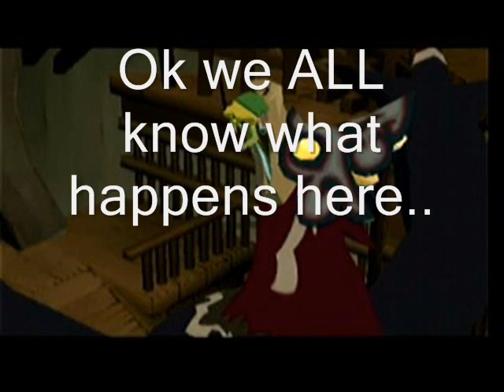The Legend of Zelda Wind Waker: Dungeon Guide 1 Part 2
Part 2 to the Forsaken Fortress Guide. More to come.
P.S. I named him Bottles because I'm making a bottle guide later on.
Re-uploaded because the first part 2 fucked up.